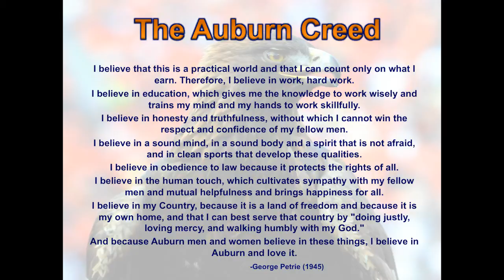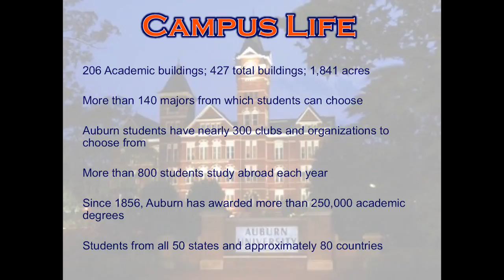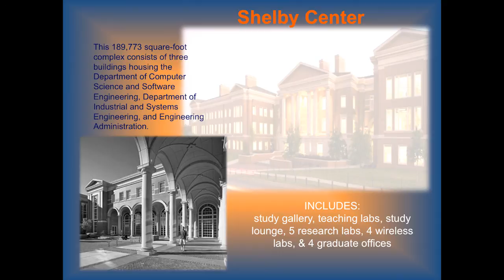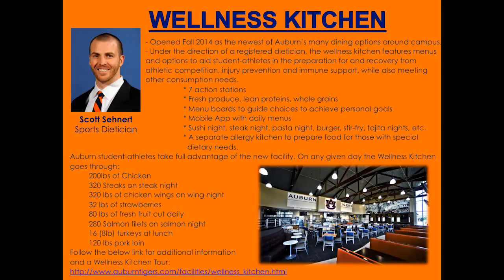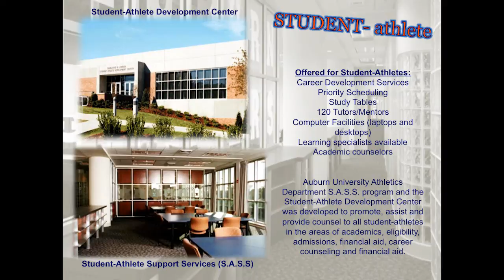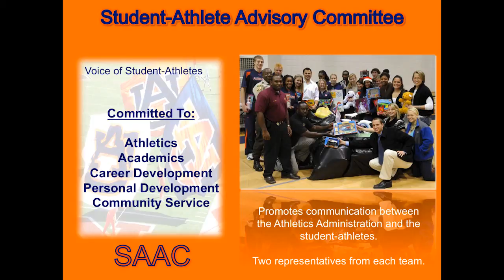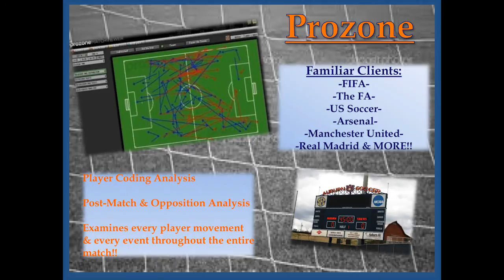Auburn Soccer Power Point